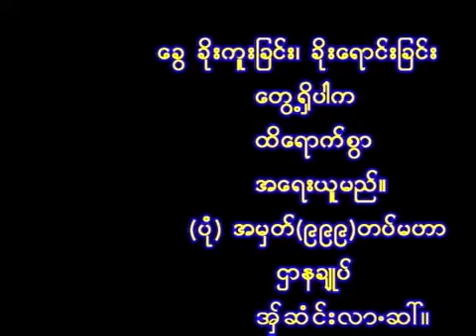Poe Karen Za Dance. Bye 12